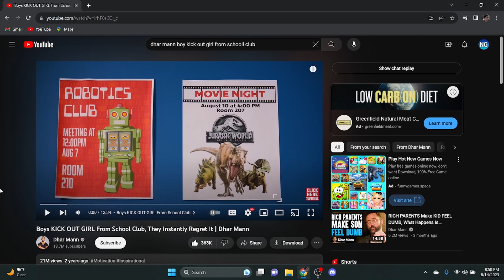Reacting to Boys KICK OUT GIRL From School Club, They Instantly Regret It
00:00 - Intro
00:52 - Reaction
05:11 - Bonus Clip